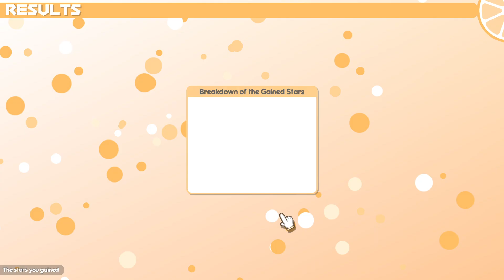100% Orange Juice - Match 106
What a fuck up